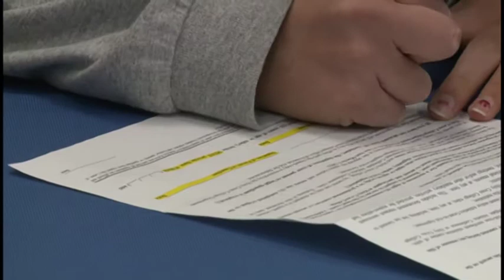Kaylee Ables of Carroll high school signs to play women's soccer at Holy Cross